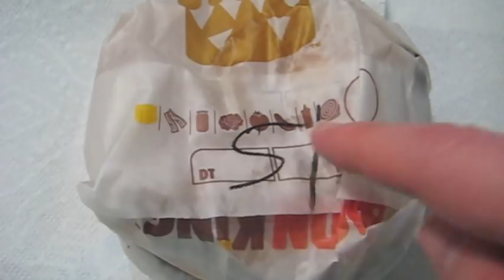Burger King Triple Stacker King Review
The new Burger King Triple Stacker King burger features 3 flame-broiled quarter pound beef patties topped with massive amounts of melted American cheese, bacon strips and Stacker Sauce. 1370 calories, 93g of fat, 2300mg of sodium, and 85g of protein.

TarnationBob